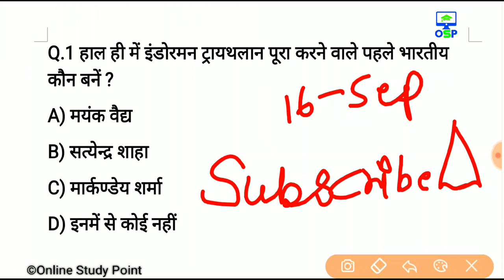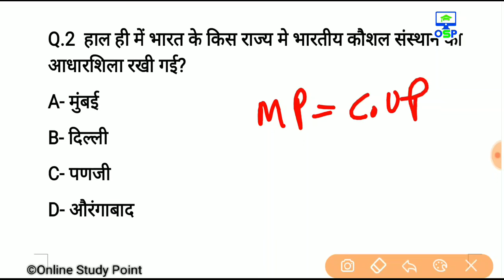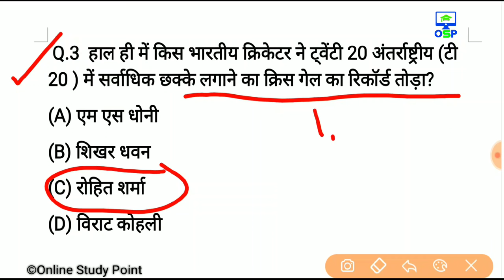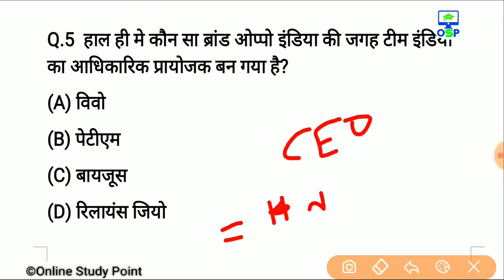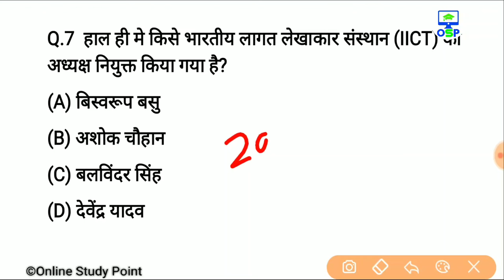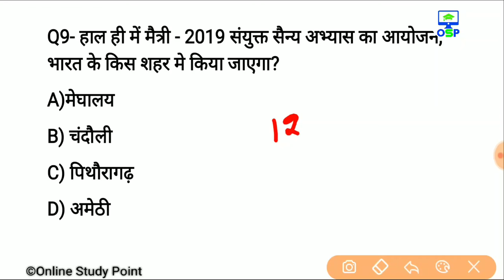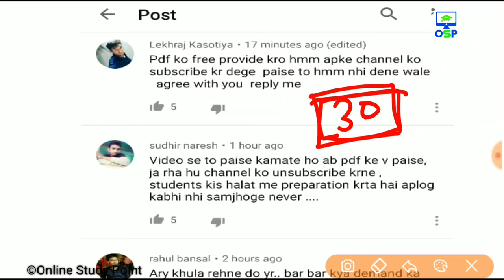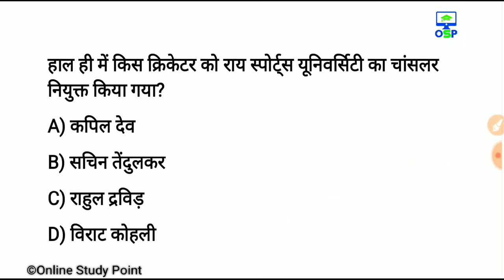Daily Current Affairs | 16 september Current affairs 2019| Current gk -UPSC, Railway, SSC, SBI, IBPS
📢 दोस्तों yearly PDF लिंक👆 Activate कर दी गयी है,
! thank you! Team OSP